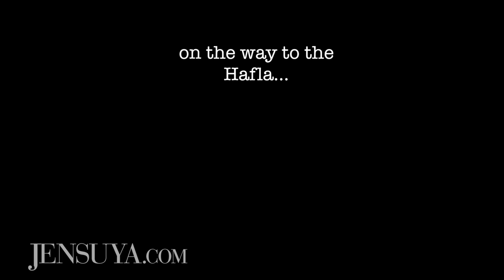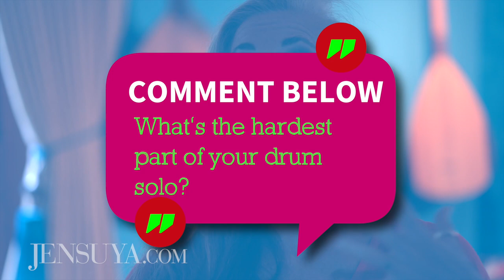Belly Dance DRUM SOLO Hafla Vlog - Jensuya Belly Dance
Belly Dance Drum Solo Hafla VLOG is Jensuya Belly Dance showing belly dance professional techniques for a belly dance drum solo performance.  Jensuya shows how she prepares for a belly dance drum solo at a belly dance hafla party at the restaurant Eleni's Greek Taverna in Springfield, Virginia.  Belly Dancer Jensuya and drummer Robert Peak perform a live belly dance drum solo with zills.  The Bacon, Eggs and Belly Dance hafla was organized by belly dancers Razilee Dance and Bee Law.  Copyright, Robert Peak Design, 2018.

Filmed on location in Berkeley Springs, West Virginia and at Eleni's Greek Taverna in Springfield, Virginia, USA.

ABOUT Jennifer "Jensuya" Carpenter-Peak
Dancer JENSUYA began her training in 1973 when most of her childhood was spent overseas immersed in other cultures.  In 2002 she began belly dancing with classes, workshops, self-guided study, and more travel to the Middle East.  Two years later, she and her husband, musician Robert Peak, founded their music and dance ensemble, TarabRaqs.  Since then, Jensuya has produced and performed in hundreds of live music and belly dance shows.  With honors bestowed by the American-Arab Anti-Discrimination Committee, the American Turkish Association, and a feature profile on the U.S. Government-funded Alhurra TV network broadcasting to over 24 million viewers in the Middle East, Ms. Carpenter-Peak is on the forefront of Middle Eastern dance in America.

ABOUT Robert Peak Design
Filmmaker ROBERT PEAK established his career in 1987 with graphic design in Washington, D.C.  He was on the forefront of the budding desktop publishing movement and both catered to a substantial list of design clients and served as expert consultant to government agencies and private firms for effectively using design software.  In 1993 undertook a 4-year round-the-world travel and photography expedition with his wife (Jensuya), and subsequently relocated to Berkeley Springs, West Virginia.  The studio doors were reopened in 1996, and the firm expanded the services in 2002 with commercial photography, in 2007 with film production, and in 2013 with aerial photography/cinematography.